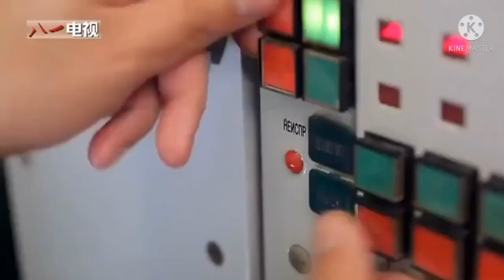Pakistan Army Officially inducts state-of-the-art HQ-9/P AIR Defence System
HQ-9P Long Range Air Defence Missile System Inducted By Pakistan Army